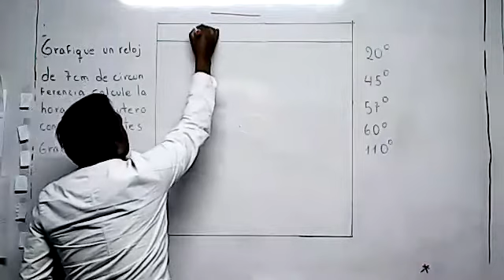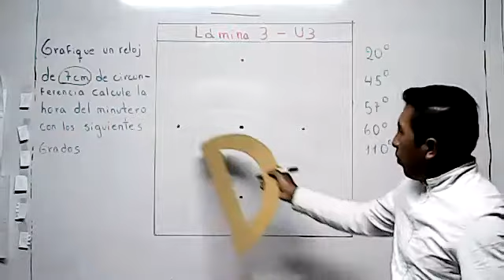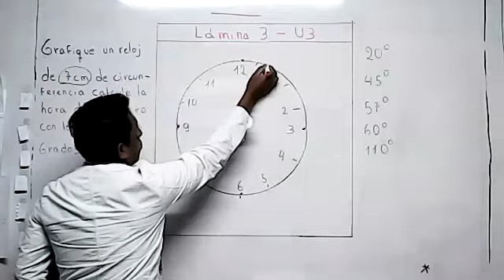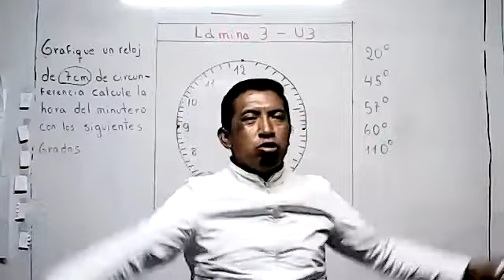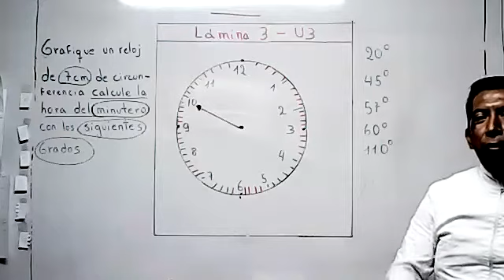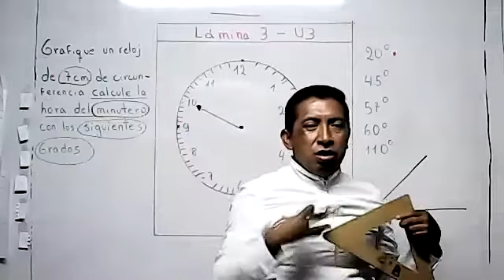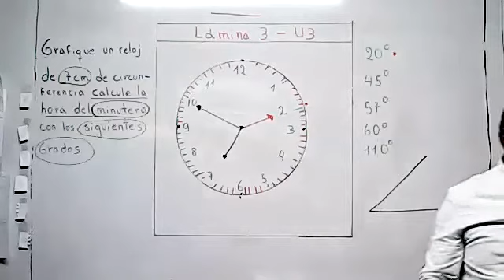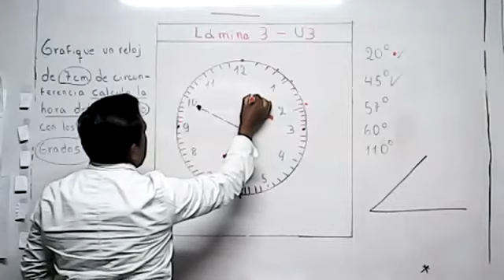7EGB B D TECNICO DARWIN 06ENE 2022